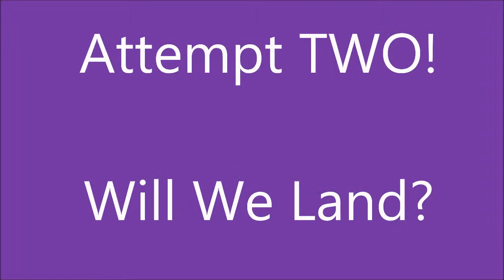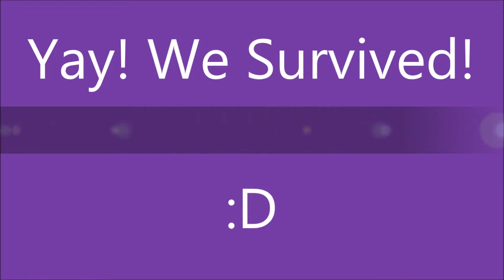Double Landing In Melbourne!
We had to about landing the first time due to 'wind'. *cough* RookiePilot *cough*